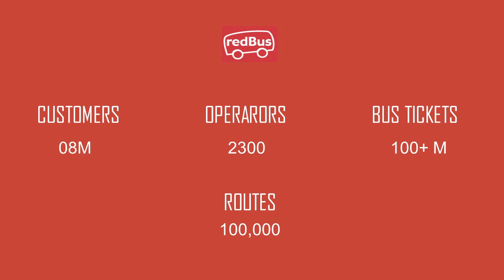The Unknowns|Episode 03|redBus - It all started with a bus journey!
This is the third episode of my new video series of "The Unknowns" where I'm going to share some amazing stories of amazing startups-their existence, growth and present state. So if you are such an enthusiast like me, stay tuned to this channel for there are more companies coming up in the future... redBus redBus is the number 1 inter-city bus ticketing service in the world. redBus is a part of ibibo Group , India’s primary online travel group that also owns the leading hotels and air aggregator, goibibo.com .
Want to know more? Head on to this episode of "The Unknowns" Founded in 2006 in Bangalore, India, redBus now connects various cities across the globe with just a click of a button. redBus has revolutionized the online bus ticket booking industry by bringing together over 2,000 bus operators covering over 100,000 routes across countries.
With its mobile app downloaded by over 7.5 million loyal customers, redBus is the largest community of bus travellers in the world.

Courtesy:
1.Book: Young Turks by Shereen Bhan

**I would like to give a special shout out to Sayantan Maity, Riya Karmakar and Md. Aquiluzzaman Ansari and Bhaswati Chakraborty for continuously supporting me in the process of making this video.